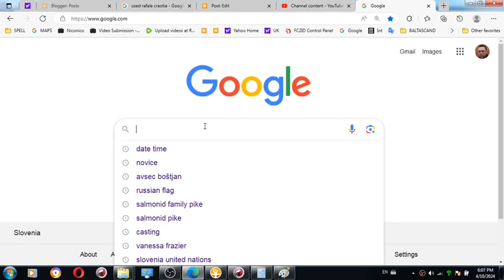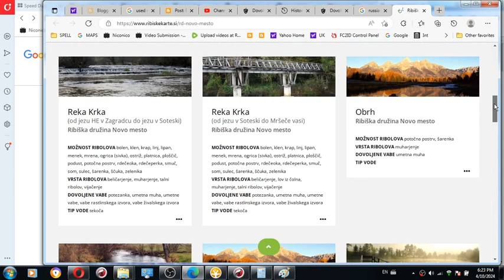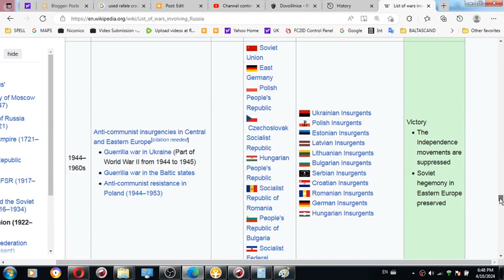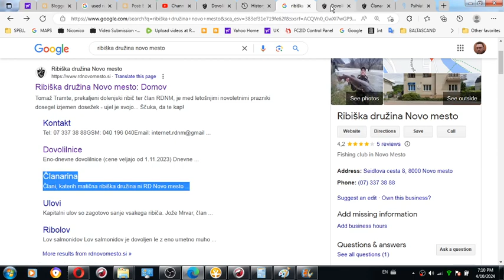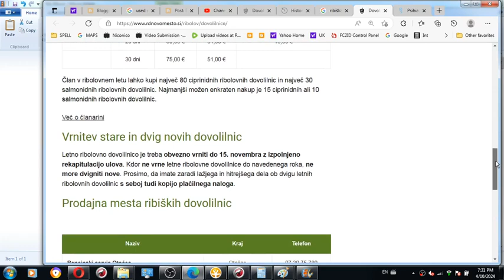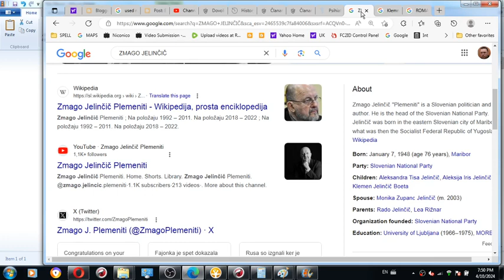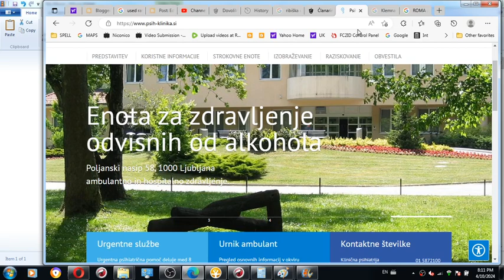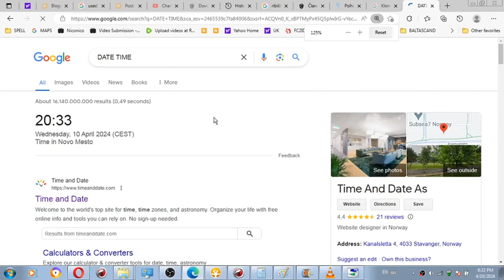About Local Novo mesto PSYCHIATRIC FISHING ASSOCIATION or how Slovenian nation planned on exterminat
About Local Novo mesto PSYCHIATRIC FISHING ASSOCIATION or how Slovenian nation planned on extermination via cancer diabetes cardiovascular issues